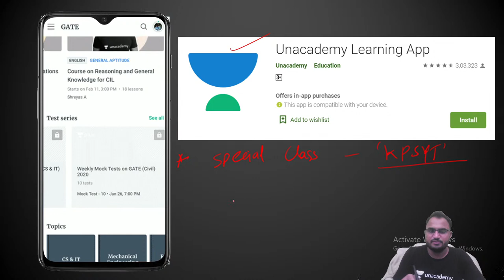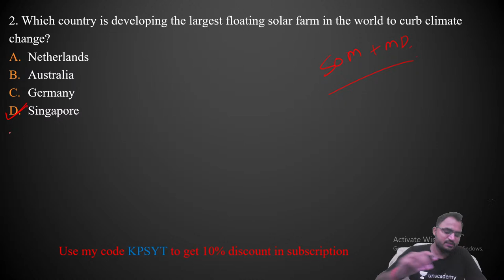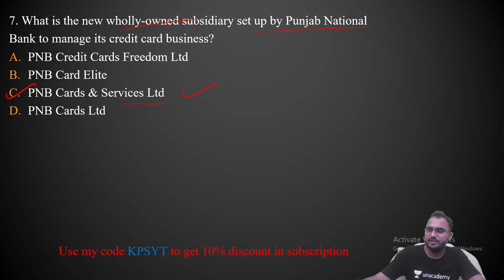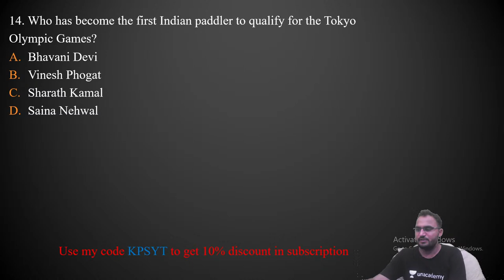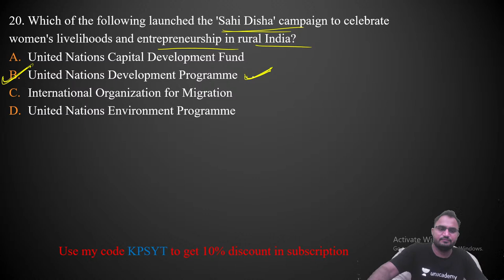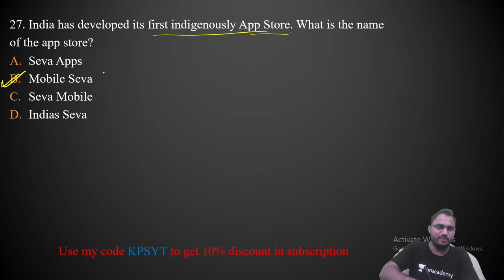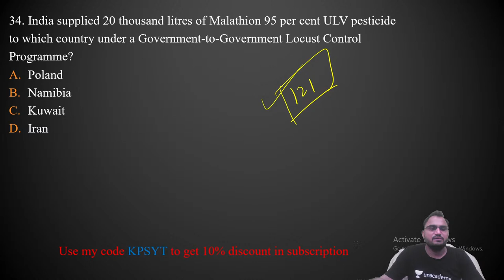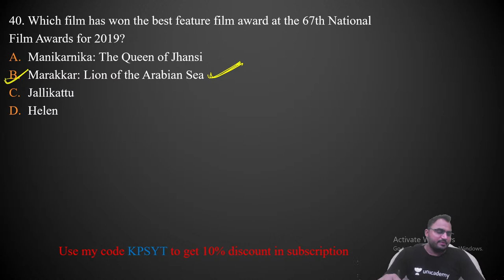L-12 | Current Affairs for PSUs-12 | Let's Crack PSUs | Krishanpal Singh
In this session Last 5 months Current Affairs for HAL, RVUNL is explained by Krishanpal Singh for All PSU Exams. Watch this video till the end to know the value of these exams and tips to crack the GATE and ESE exam. Also, Krishanpal Singh shared his own experience to do the preparation of the GATE and ESE exam.

Krishanpal Singh and other Top Educators take classes on Unacademy App.

Unacademy Subscription Benefits:
1. Learn from your favourite Educator
2. Dedicated DOUBT sessions
3. One Subscription, Unlimited Access
4. Real time interaction with Educators
5. You can ask doubts in live class
6. Limited students
7. Download the videos & watch offline

Get the GATE & ESE Iconic Advantage:
1. Personal Coach
2. Study Planner & Bi-weekly Reviews
3. Dedicated Doubt Clearing Space
4. Personalized Test Analysis
5. Study Booster Sessions
6. Preparatory Study Material
7. All the Unacademy Subscription Benefits